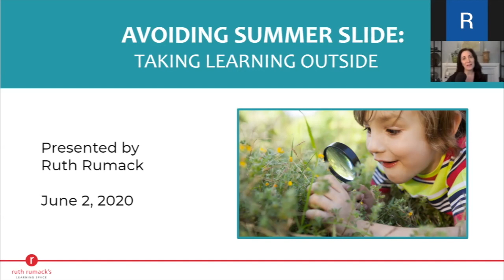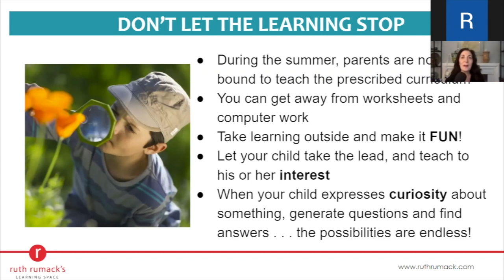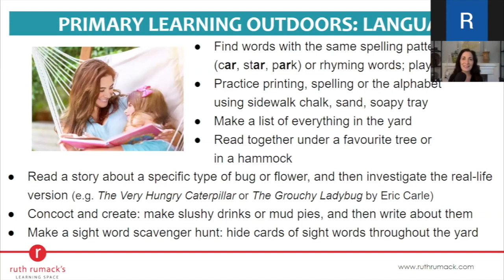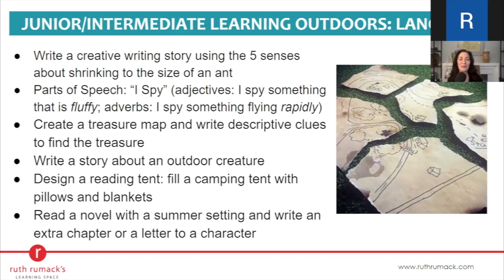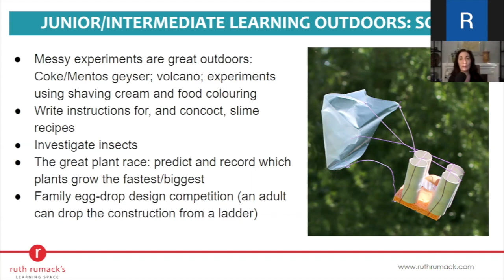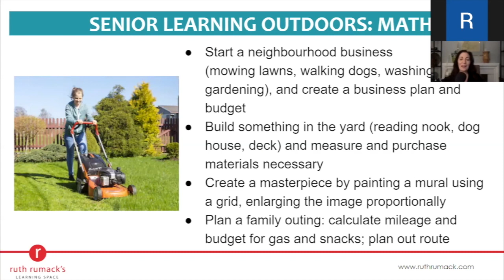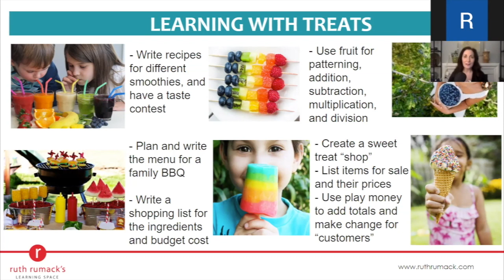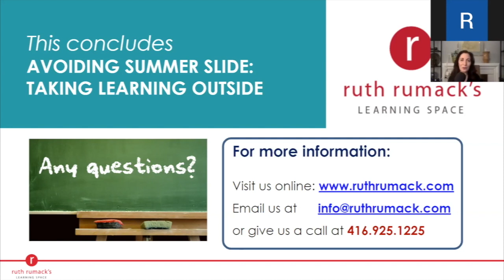Webinar: Avoiding the Summer Slide - Taking learning outside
Learn how to how to make learning engaging all summer long!